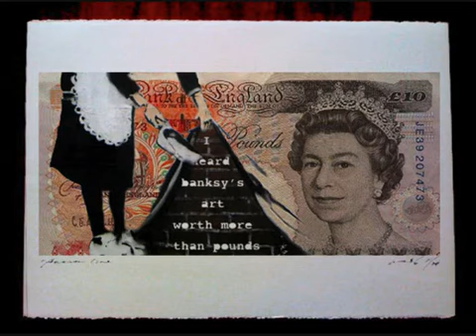Fatboy Slim - No Cars Go 🍄 RSGA 🍄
Fatboy Slim - No Cars Go 🍄 ROBERT 🍄